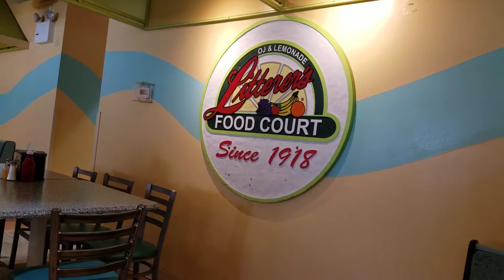Breakfast Time!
At the beach in vacation having a nice breakfast!